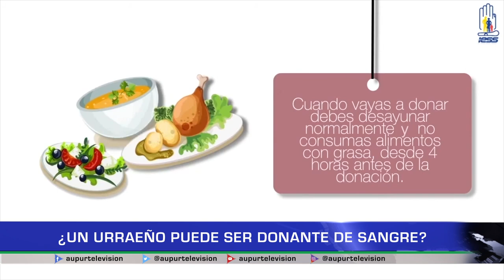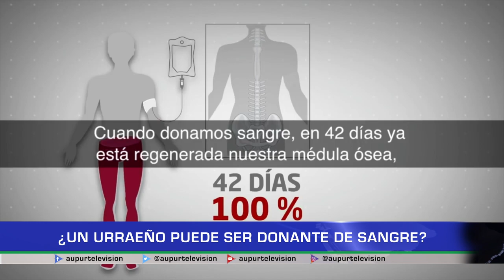¿Un urraeño puede ser donante de sangre?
Desde la secretaríadesalud, nos explican si un habitante del municipio es apto o no para donar sangre y el porqué. También se comparte la información de los múltiples beneficios que trae esta práctica.